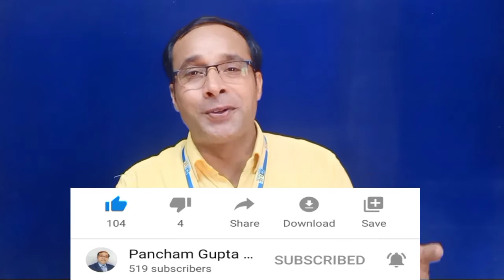Fact Finding | Need Analysis | Preface | बात चित प्रारंभ करने से पहले भूमिका | Pancham Gupta LIC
बातों का सिलसिला प्रारंभ करने से पहले भूमिका व उसका महत्व | Preface By पंचम गुप्ता Pancham Gupta LIC

P K Gupta LIC
ध्यान न दें उनकी बातों का,जो अरमान कुचलते हैं..|जो हतोत्साहित करें,उनसे दूर रहें..Pancham Gupta Lic
पंचम गुप्ता LIC

आपकी LIC पॉलिसी के बारे में जानकारी एवं सुझाव
                        सभी जानकारी
Lic Policy ke bare me jankari avam sujhhav
एल आई सी पालिसी के बारे में जानकारी

Time Management by Pancham Gupta Lic
Samay ka pravandhan..
पंचम गुप्ता एल आई सी

we want to be a Topper Lic Agent just Like Punjab Singh & Bharat Parekh
Mr. Punjab Singh Lic Agent Patna ka mai Fan hun.
we want to be A Lic Motivational Tranner Just Like Abhijit Desai ( Abhijeet Desai ) & Mukesh joshi & Deepak joshi

our other Vidio Link here..

Bachchon ki Pratibha ko kaise Nikharen.

Asha ummeed rakhen Zinda, har haal men Suraj nikalega. Pancham Gupta Lic

Dhyan Na den unki baton ka, Jo Arman kuchalate hain. Pancham Gupta Lic

Live Introduction of Pancham Gupta Lic Chief Adviser पंचम गुप्ता एल आई सी